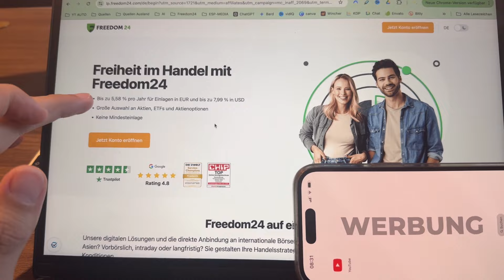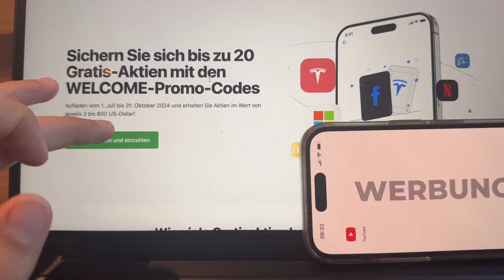"Sie leben in einer Art Märchenwelt" | Steuerberater Roland Elias